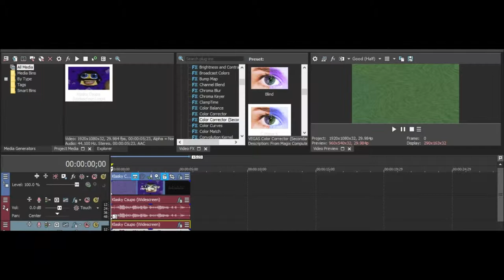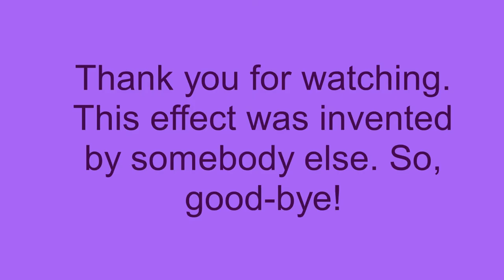How To Make C-Major 6 On Sony Vegas Pro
Let's learn how to make the C-Major 6 effect. This is the fixed one because I forgot the pitch "0" that my tutorial video on how to make C-Major 6 was missing.

Effect by JimmyHogs.